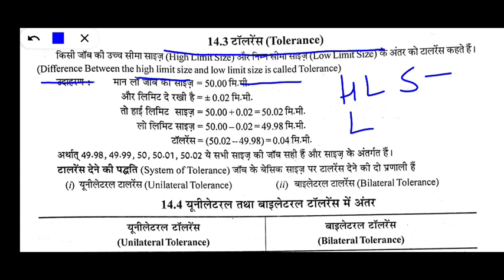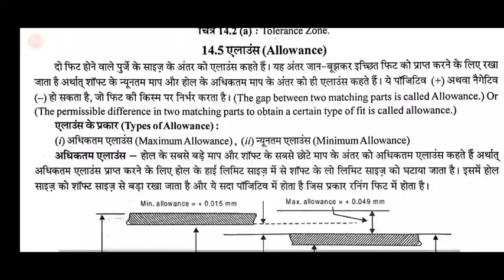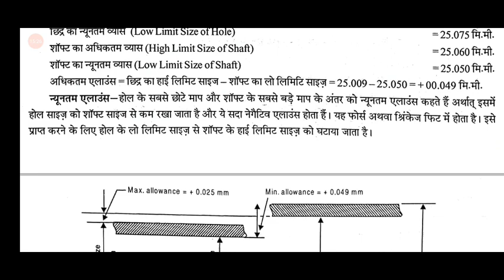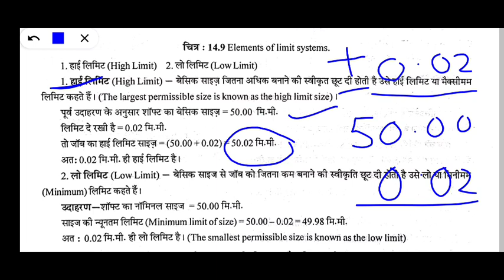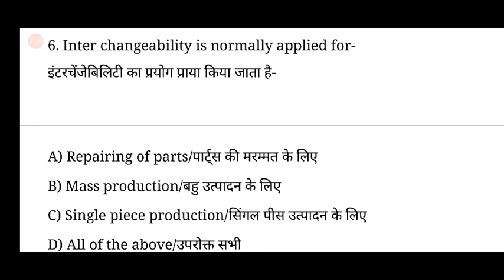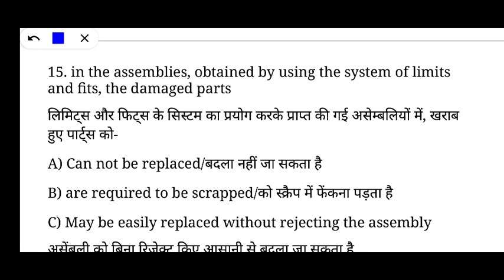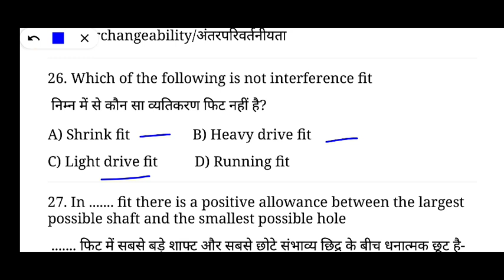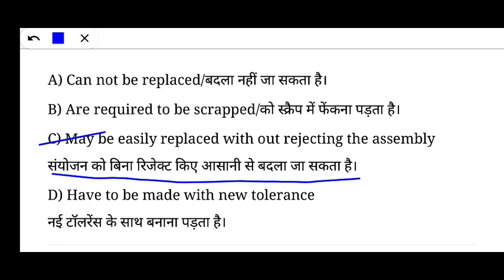NCL Technician FITTER, TURNER, MACHINIST Exam Paper || NCL Technician Very Important MCQ || Class-14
NCL Technician Previous Year Question Paper || Fitter, Turner, Machinist All Classes Here..
Special MCQ's E-Book for All Technical Competitive Exams.
Download